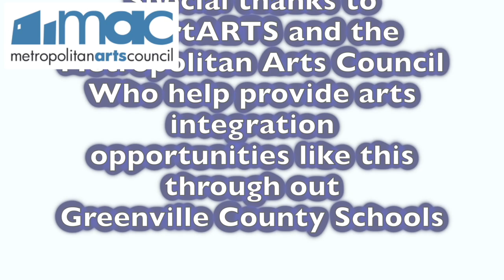Talkin Bout That Greece - Fishy Got Drip Remix - Summit Elementary - Mrs. Cooper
Interested in Mr. Dove doing a similar unit with your school??
➡️ You can go through the SmartARTS program by visiting
Mr. Dove aka Dove Dupree is a music artist and educator. He incorporates Arts Integration in k-12 schools by combining music with whatever the students are learning. Wether it be rap, spoken word, or song...music has a unique way of getting their attention.

Instrumental by Game Caller/Szminka- Qbik.

🎶🎵 - LYRICS - 🎵🎶

CHORUS
Talking bout that Greece
Talking bout that Gree, ee, eece

VERSE
When in Greece do what the Greeks do.
Eating lamb and a whole lot of seafood
.Maybe even Baklava
No we're not mice, but we eat a lot of cheese too

At the Epidaurus might catch a play
Our labor day is on FIRST... of May
March 25th is for independence
Come and tell us how you celebrate?

CHORUS

VERSE
Come to Greece, see a lot of ruins
Architecture and Greek influence
Started the marathon and olym-pics
Got greek gods and a whole lot of myths

You know the white house is modeled after me
Even every Percy Jackson books that you read
The English language that people speak
Man everybody got a lot from Greece